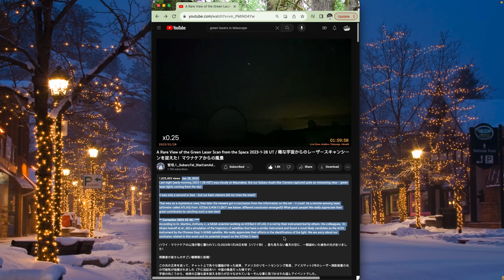Green Lasers Fell From the Sky in Hawaii (Jan. 2023): From UFO's? Or Satellites?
Fair-use video from:
Subaru-Asahi Star Camera:
"A Rare View of the Green Laser Scan from the Space 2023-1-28 UT"